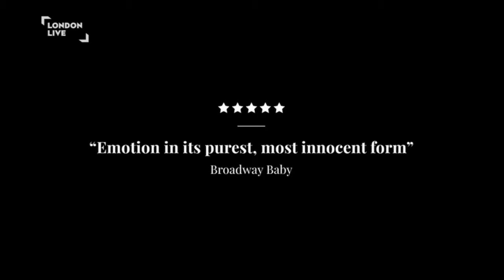Elpida Stathatou at London Live - Interview about Stegosaurus @ VAULT Festival 2018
Interview of the actress Elpida Stathatou at London Live at 10/2/2018.